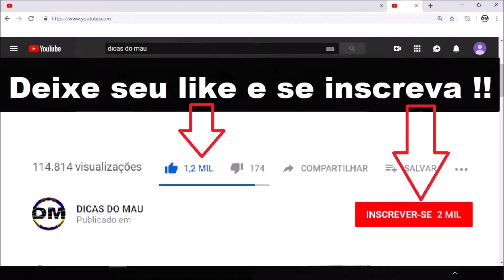Aliados (Allied 2016) com Marion Cotillard e Brad Pitt - Um filme que gostei e deixo a dica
Um filme que gostei: Aliados (Allied 2016) com Marion Cotillard e Brad Pitt
filme sobre  os espiões (fictícios) Max Vatan e Marianne Beausejour